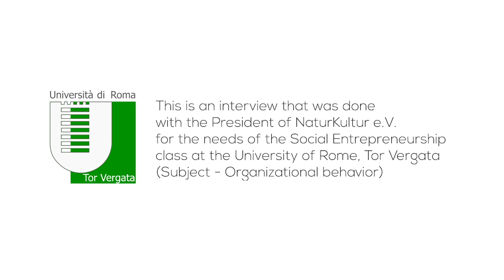Interview - Social entrepreneur - Darko Mitevski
This is an interview that was done with the President of NaturKultur e.V. for the needs of the Social Entrepreneurship class at the University of Rome, Tor Vergata (Subject - Organizational behavior)